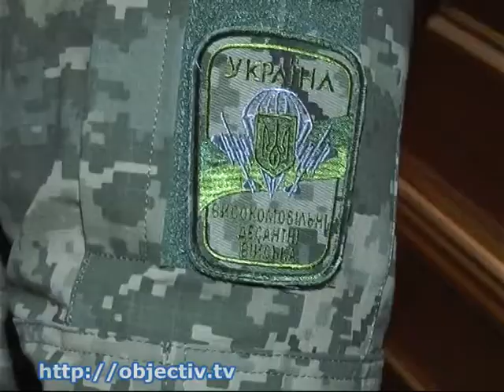Харьков посетили президенты Украины и Литвы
- Харьков принял сразу двух президентов - Украины и Литвы. Подробности визита - Петр Порошенко и Даля Грибаускайте провели в Харькове переговоры, а также встретились с журналистами и воинами АТО, которые проходили реабилитацию в Литве